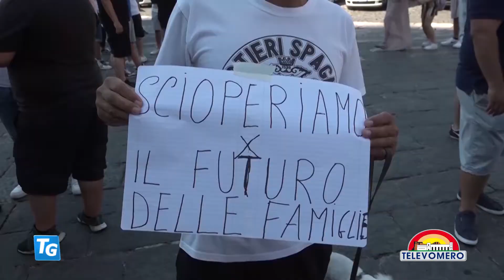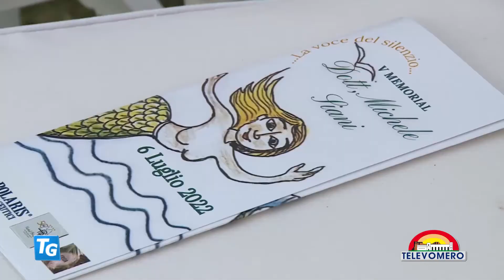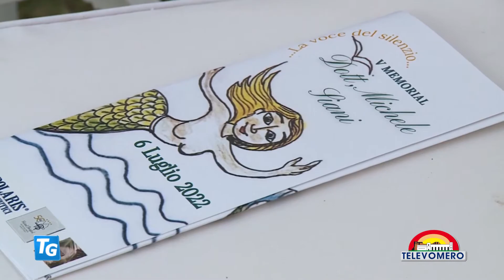TELEVOMERO NOTIZIE 12 LUGLIO 2022 EDIZIONE delle 13 30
con gli interventi di:

Adolfo Villani sindaco di Capua

Antonio De Iesu – Assessore alla Polizia Municipale e alla Legalità comune di Napoli